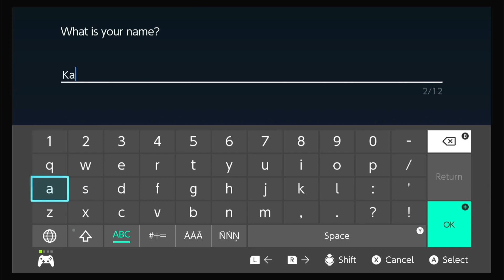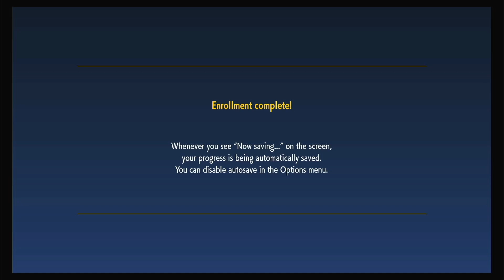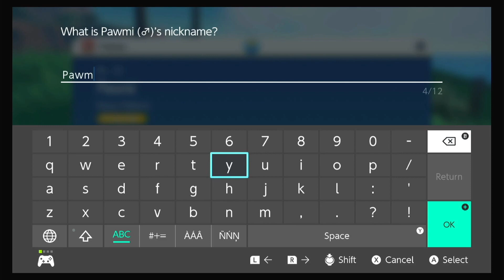POKEMON SCARLET PLAYTHROUGH PART 1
Brand New Pokemon Scarlet!!

Game playthrough with no commentary

Played on Ninetendo Switch with obs & capture card!

DarkDalactic.com